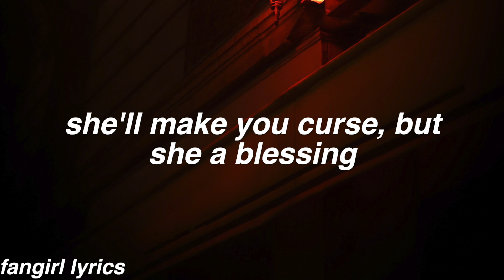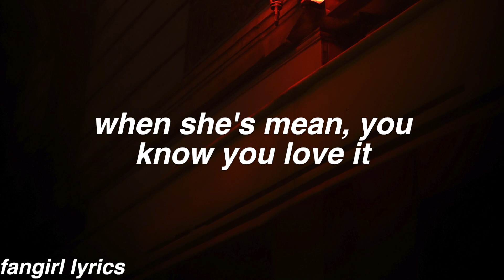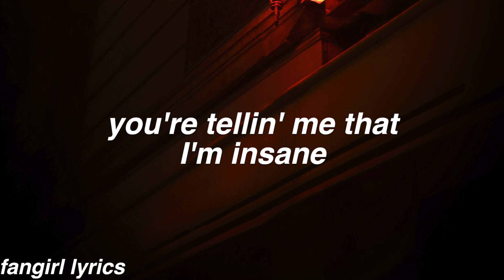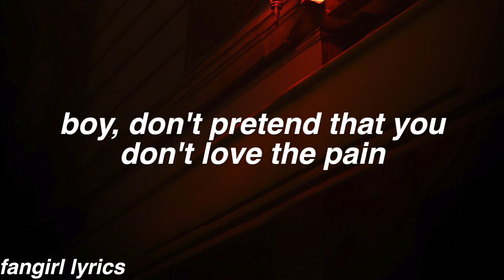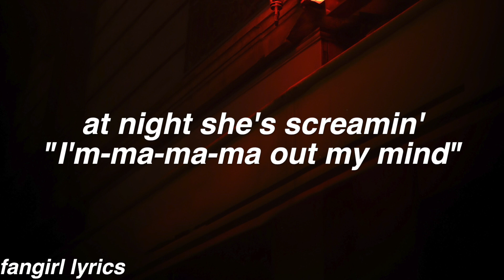Sweet but Psycho || Ava Max Lyrics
requested by "Sarah P, Maelea Potter, and Sikhsa Prasad"! Thanks for Commenting! ♡

FAQ:
Font used: helvetica bold oblique
Editor: imovie